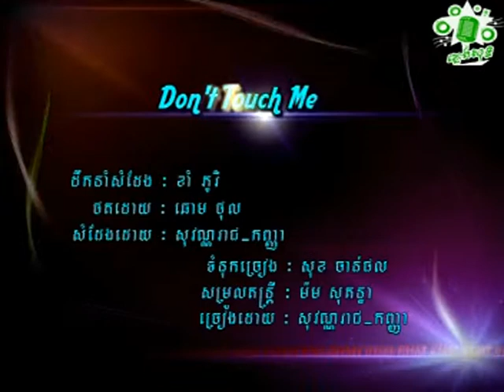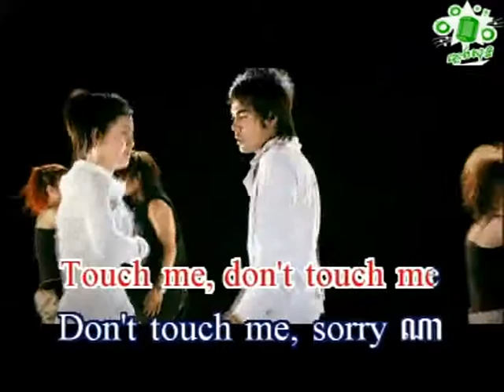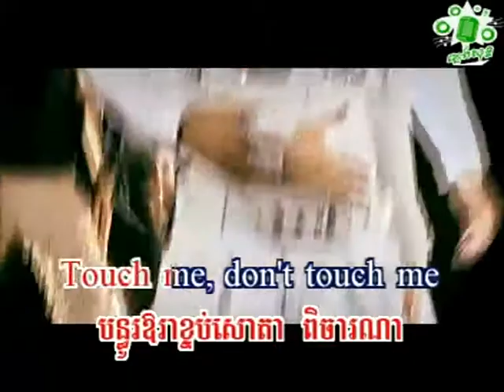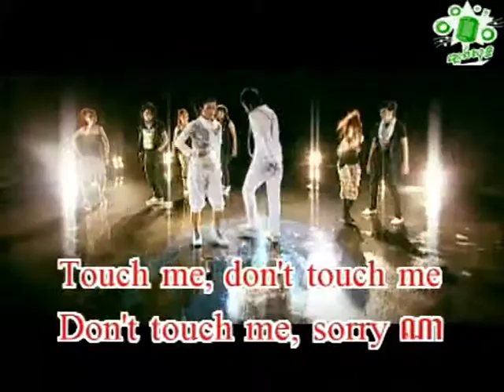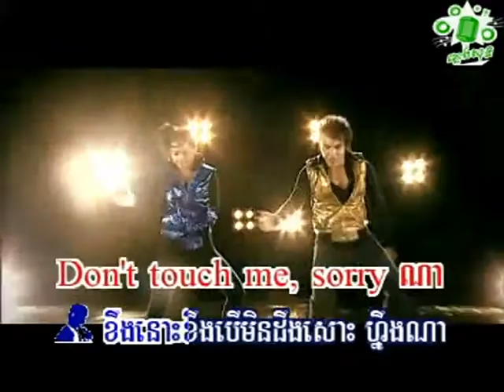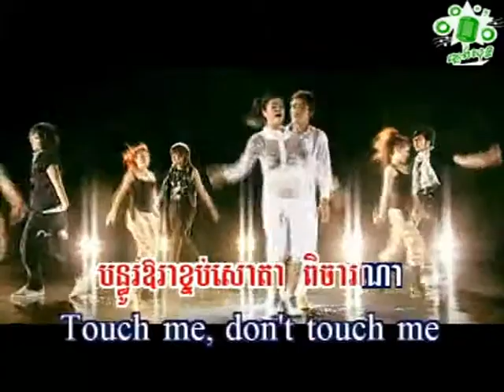ឆន សុវណ្ណរាជ សុគន្ធ កញ្ញា Don't Touch Me Chhorn Sovanreach Sokun Kanha Don't Touch Me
ជួយចុចsubscribeផងណា!